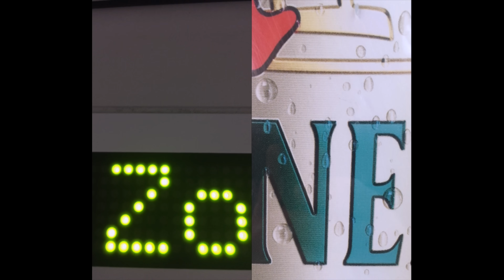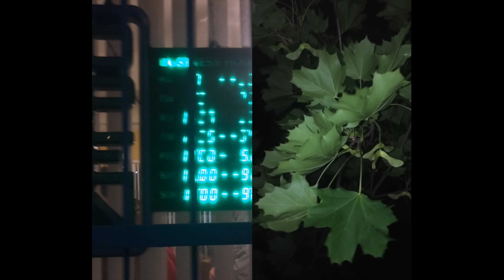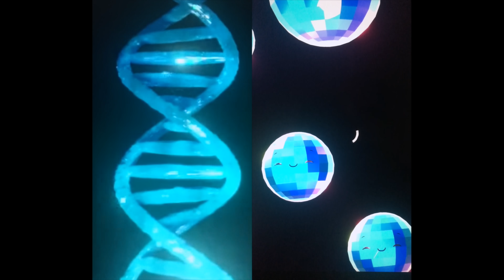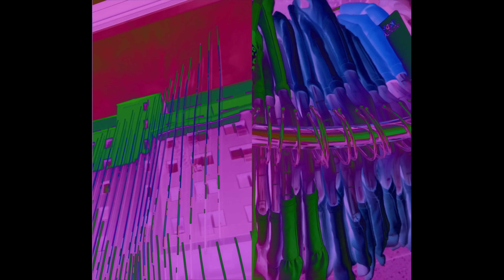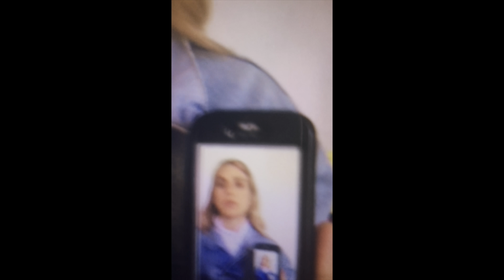Discovery Zone - Dance II (Official Video)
Music and Lyrics  by JJ Weihl
Produced by JJ Weihl & ET
Mixed by ET
Mastered by Josh Bonati

Video by Lucas Chantre

Lyrics:
I'm only doing the best I can
I got the shadow but lost the heart
I tried to keep it I tried to sleep
I tried to dance with it in the dark

I need you uh huh
Don't matter what you got
if you can't get free
Your lips can smile

But your eyes still lie

And when you hold me so close I bleed
Your arms are soft as the sharpest knife
But when you told me that you would leave
I think I nearly lost my mind
Now i don't know what to feel and I don't know why
But I can't break free and I can't deny

"Dance II" from the album "Remote Control" out June 5th on Mansions and Millions